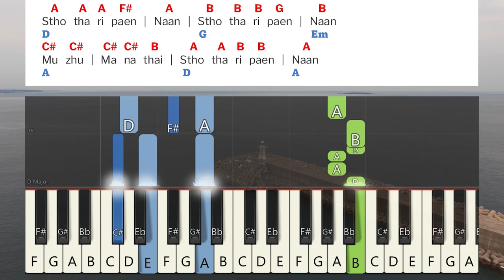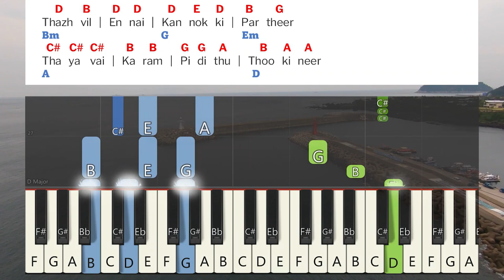Sthotharippaen Keyboard Notes & Chords | ஸ்தோத்தரிப்பேன் | Solomon Robert | En Karthar Seytha Nanmai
ஸ்தோத்தரிப்பேன் Keyboard Notes & Chords Complete || En Karthar Seitha Nanmai || STHOTHARIPEAN || OFFICIAL SONG || PR. LUKE ISAAC || EVA.SOLOMON ROBERT